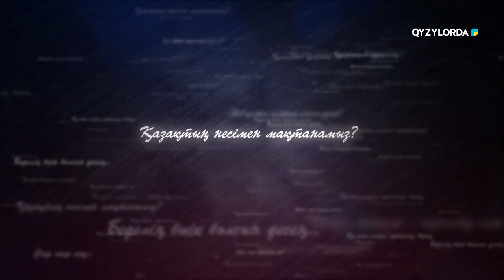"Айтарым бар..." бағдарламасы